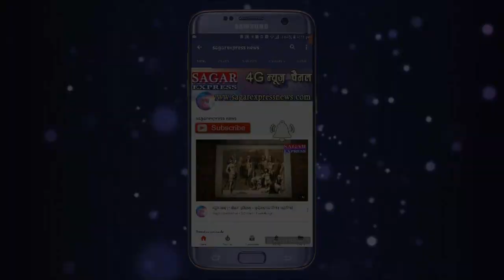बीना --नाराज किसानो ने सड़क पर अनाज डालकर ऐसा प्रदर्शन किया की सरकार घबरा जाए